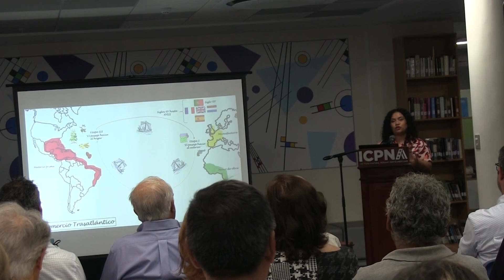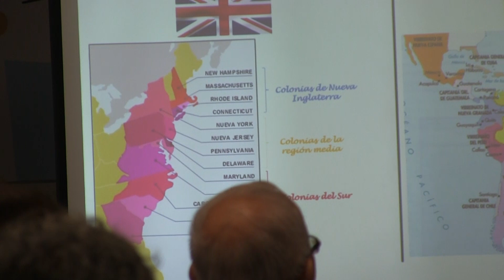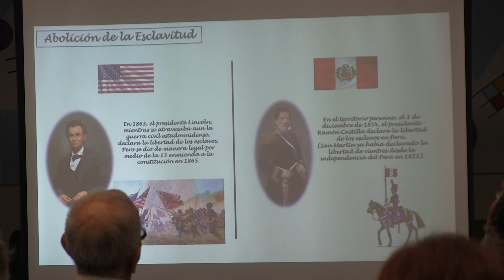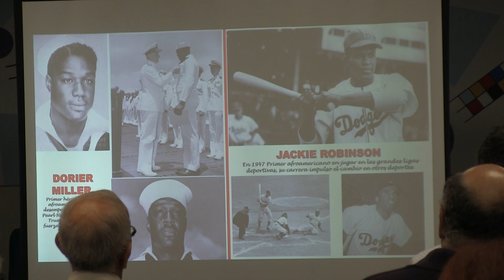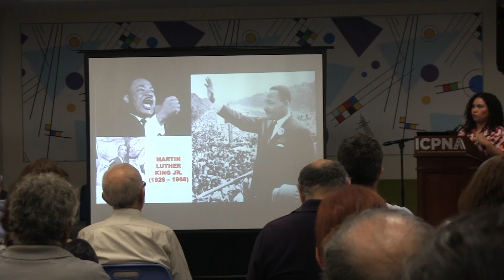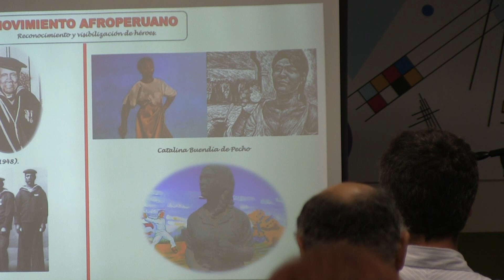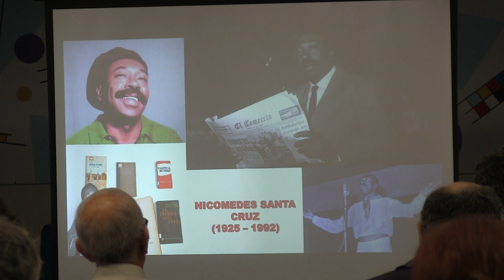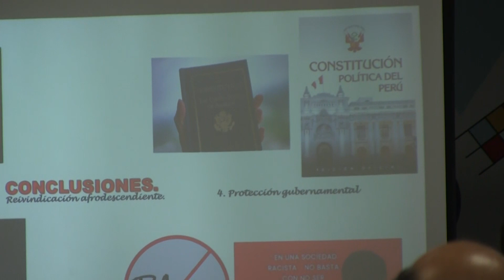ICPNA Cultural Black History Month 2024 expositora Natalie Medrano Becaria de la Embajada de EEUU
actividad central por la celebración del Black History Month – Mes de la Historia Afroamericana. Para ello tuvimos el honor de contar con la conferencia de Natalie Medrano, becaria de la Embajada de Estados Unidos, quien nos guiará a través de la significativa historia del Black History Month.
Biblioteca Estuardo Núñez H. - Sede ICPNA Miraflores (Av. Angamos Oeste 160)